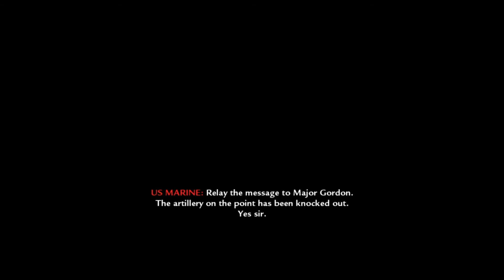★Call of Duty: World at War - Relentless - #7★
Here we are tasked with taking The Point of Peleliu island - a Tojo position filled with artillery pieces that wrecked our landing and prevented further ones. We need to take them out if we want reinforcements and supplies. As always, sit back, relax and enjoy!

Call of Duty: World at War is a 2008 first-person shooter video game developed by Treyarch and published by Activision.